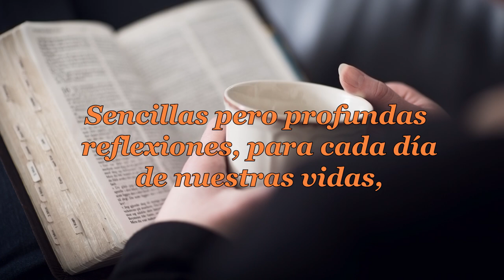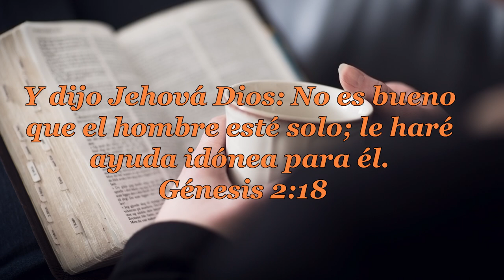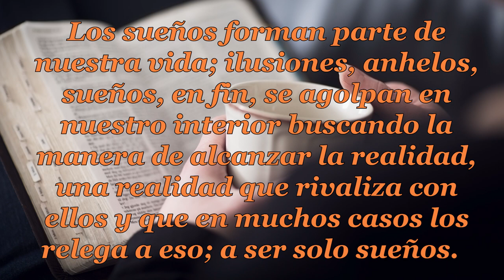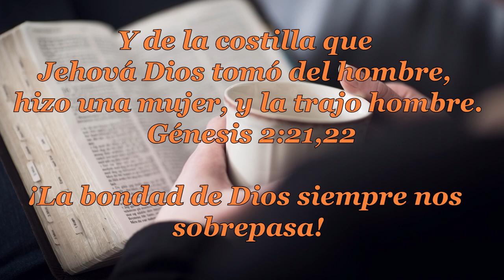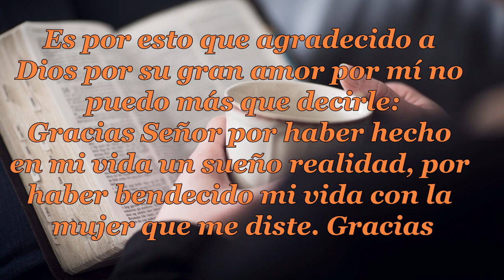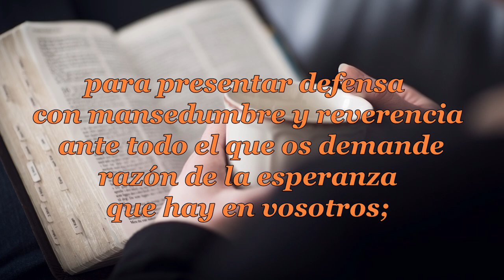108 A MI ESPOSA